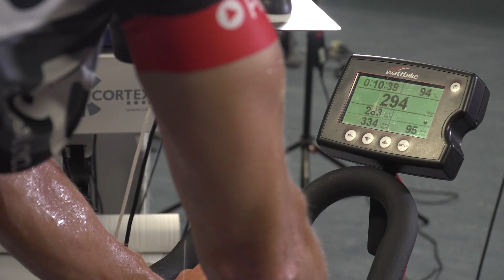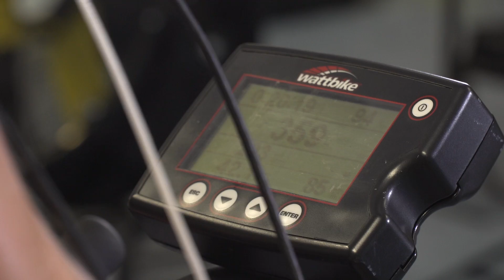How Much Does Altitude Affect Cycling Performance? GCN Does Science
In association with Wattbike.

How do athletes deal with lower available oxygen levels at higher elevations?

Ride a bike in any mountain range and at a certain point you'll get above an elevation where the concentration of oxygen begins to decrease compared to sea level. The Colle Delle Agnello, the highest point of this year's Giro D'Italia at 2744m, has 25% less oxygen concentration. What does this mean for the riders? They will be breathing harder and producing more lactic acid, and depending on the individual, power outputs can drop markedly. It's become increasingly common for teams to spend time in high altitude areas like Colorado, Andorra and Tenerife to help their bodies acclimatise to riding in thin air.

Simon and Matt did some testing in the state of the art altitude chamber at the University of Kent to see how their bodies were affected by the reduced available oxygen.